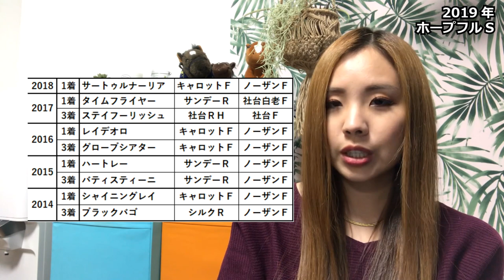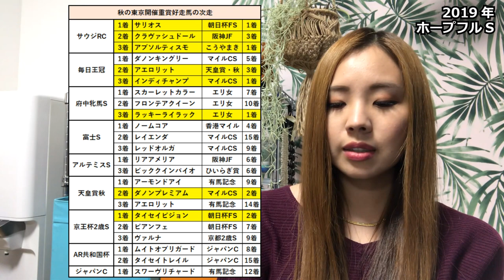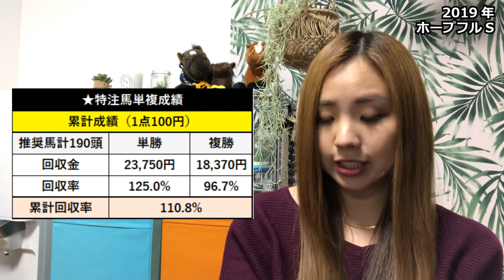【コントレイルに勝てる馬とは】2019年 ホープフルSの予想【星野るり】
TwitterID